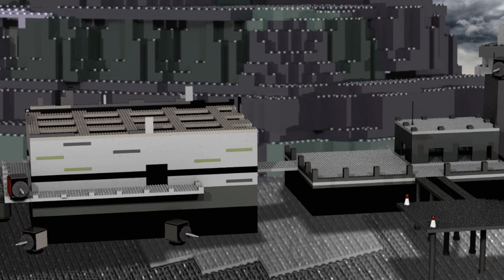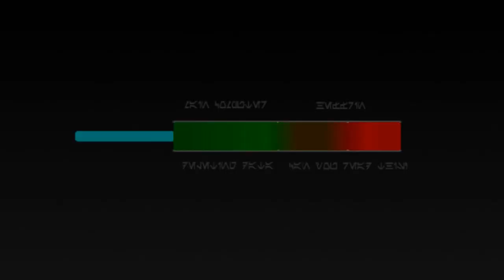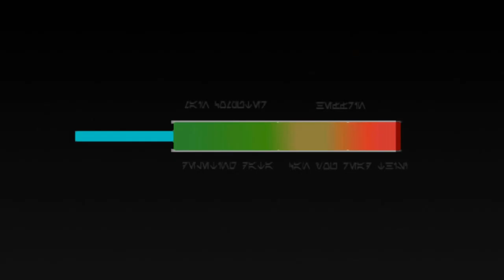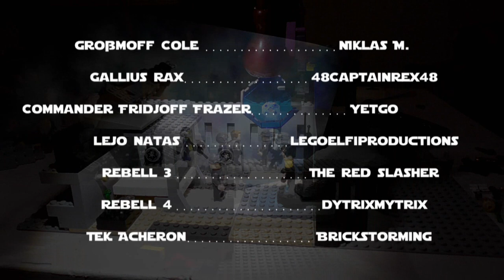Collapse Kapitel 2: Tod einer Dynastie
Im zweiten Kapitel des Lego Star Wars Fanfilms geht es um das Schicksal des imperialen Bergbauplaneten Heffirin. Cole, inzwischen Gouverneur, trifft sich in einer der Minen mit dem Abgeordneten Lejo Natas, welcher stellvertretend für die Neue Republik mit den verbliebenen Teilen des Restimperiums verhandelt.

Sprecher:

Niklas M. als Großmoff Cole

UUUUuuund ich als Tek Acheron

Musik komponiert und aus dem originalen Star Wars Soundtrack adaptiert von Jannis Osterburg